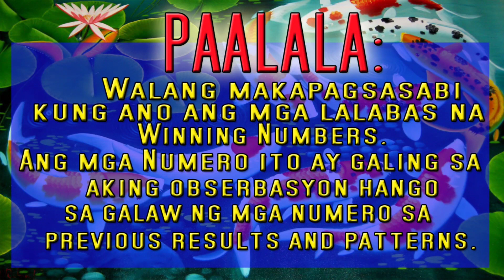Lucky Lotto Hearing Today July 14, 2021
Muntik po tumama ang numero natin

SANA ALL!!!